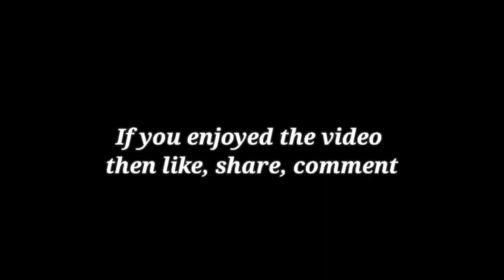Easy sketch for beginners